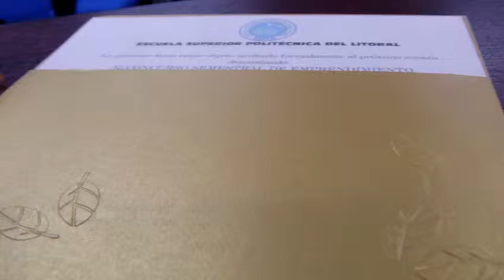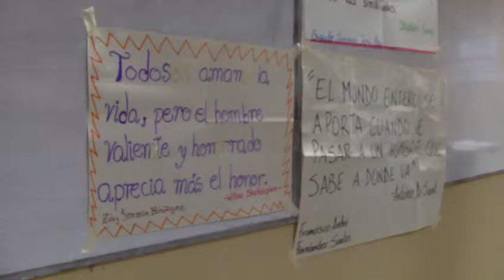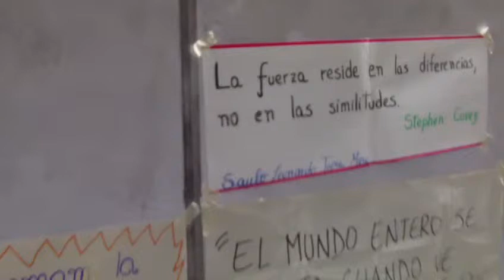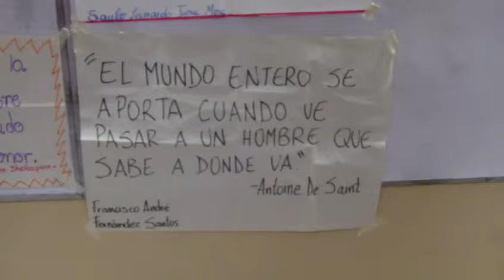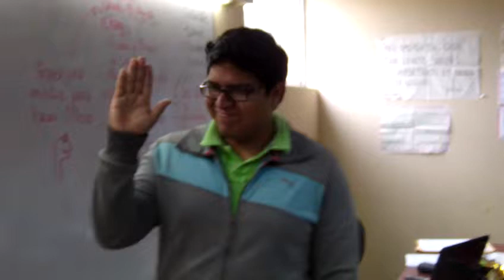#1/1 Química General I ESPOL p001 25to día, ESPOL, ICQA, CSECT, 2012.08.17.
25to día de clases en el ICQA (ESPOL), ver resumen de clase.
Temas Analizados: Efecto Ion Común